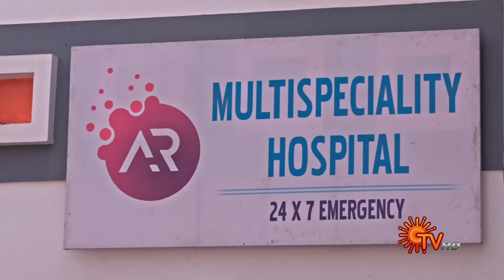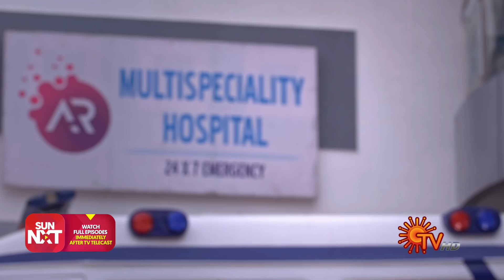Kannana Kanne - Ep 145 | 26 April 2021 | Sun TV Serial | Tamil Serial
Watch the latest Episode of popular Tamil Serial KannanaKanne that airs on Sun TV.

Watch your favorite serials Free on Sun NXT, immediately after TV. Offer Valid till 25th June 2021